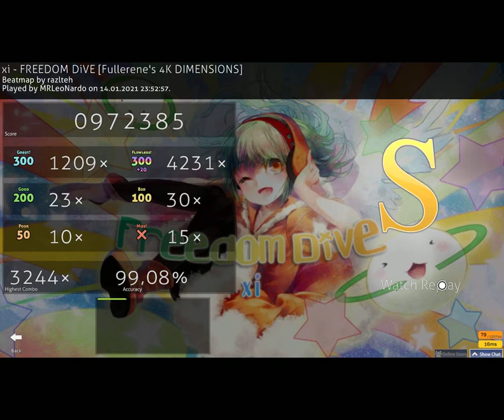[osu!mania] FREEDOM DiVE (Fullerene's 4K DIMENSIONS) 99.08%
RIP my hands!!!